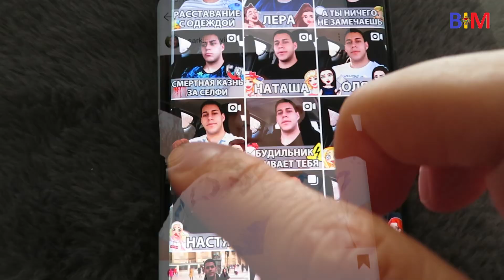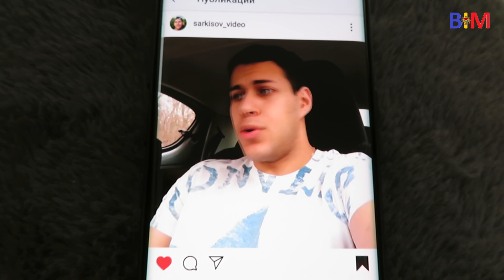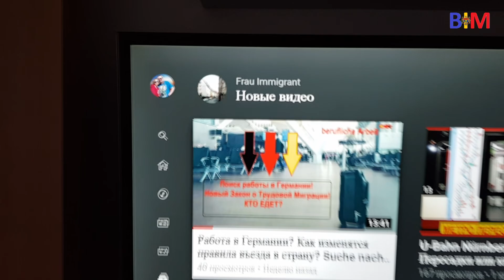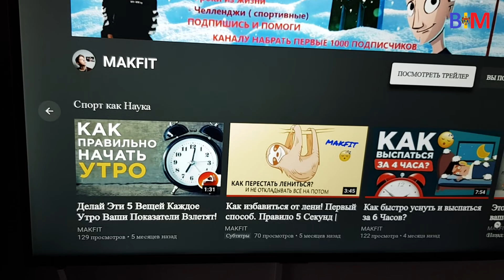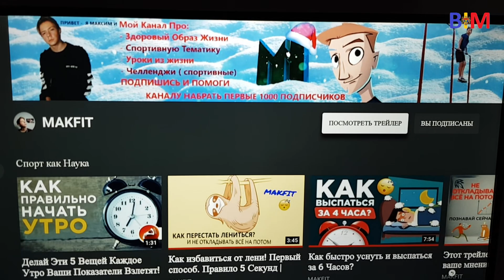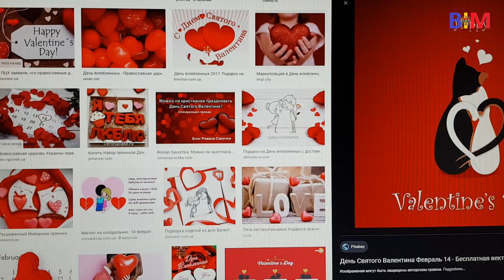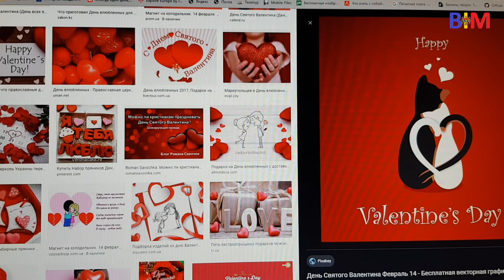#196 Снег после урагана. Молодые каналы. День влюблённых